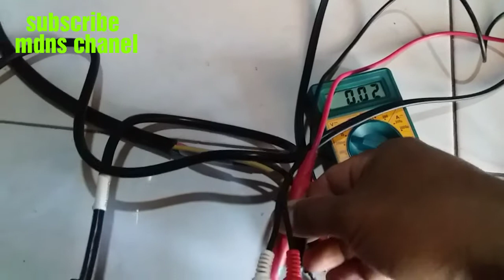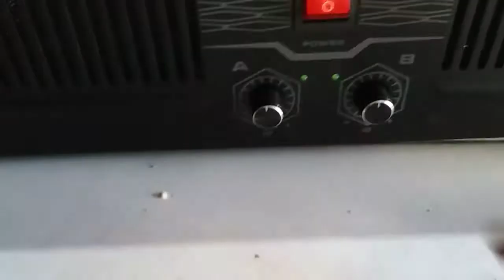REVIEW&CEK SOUND POWER RAKITAN 10 AMPERE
cek sound power rakitan sendiri 10 ampere ct 50.tr final toshiba 10 set,driver socl 504 tef&modif 2 chanel